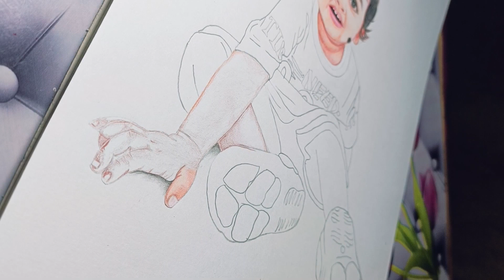How to draw realistic portrait with color pencils ♥️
How to draw realistic portrait ♥️♥️♥️drawing